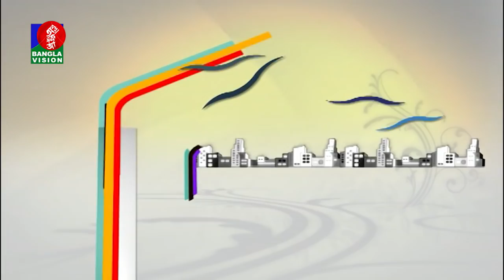K M Asad | BanglaVision Program | Din Protidin | Khairul Babui | 17 December 2018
channel.